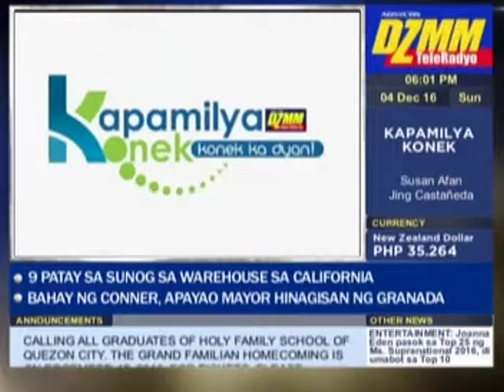Kapamilya Konek: Paskonek | Wheelchairs at Livelihood Program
Dalawang Konekters ang nabigyang katuparan ang kanilang simpleng wish para sa kanilang mga kapamilya na nangangailangan ng wheelchair. At ito ay naging posible dahil sa mga wheelchairs na ibinigay ng Department of Health. At siyempre nabigyan din natin ng pagkakataon na tuparin ang simpleng wish ni nanay Nelly ang magkaroon ng ikabubuhay. Kaya naman sa tulong ng Carl Balita Livelihood Training Center may pagkakataon na siya na mapag-aralan ang kanyang hilig.

Kapamilya Konek airs on DZMM 630 and DZMM Teleradyo every Sunday, 5 p.m. to 6 p.m., hosted by Mommy Jing Castañeda (Ang Inyong Kasambuhay) and Tita Susan Afan (Ang Balikbayan ng Bayan)!